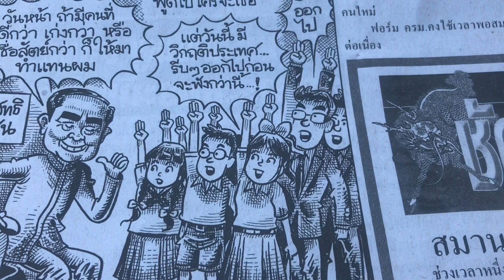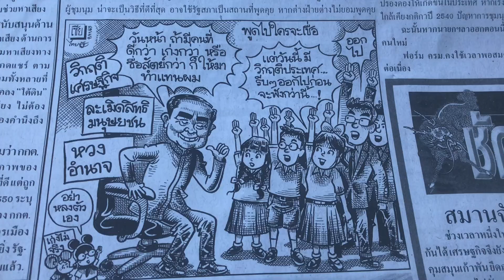การ์ตูนเซียไทยรัฐ จันทร์ 9 พฤศจิกายน 2563 พลเอกประยุทธ์พูดไปใครจะเชื่อ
ขอบคุณ หนังสือพิมพ์ไทยรัฐ